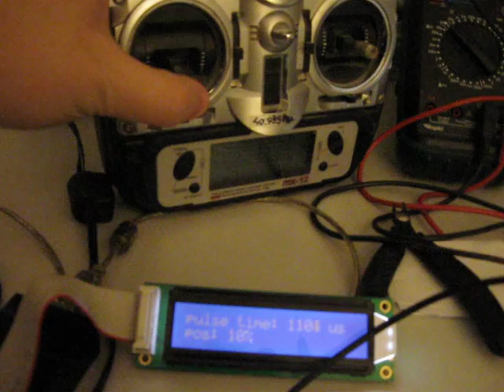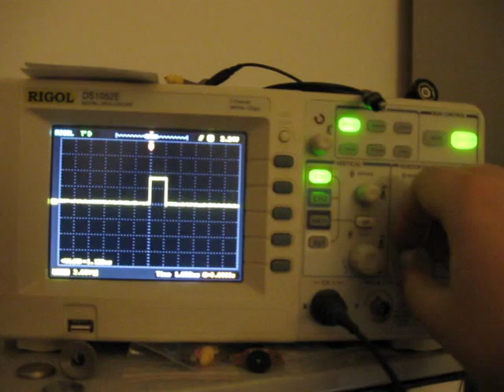Decoding PWM signal from an R/C receiver.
This video shows an experiment I did, to try and use R/C receiver servo PWM signals, as input to an AVR microcontroller. In this case the microcontroller just prints the input value and pulse width timings on an alphanumeric LCD.
I'm also showing the actual signal produced by the R/C receiver on an oscilloscope.

I haven't thought of an actual application for this yet. The obvious one being to control some sort of MCU-based device remotely with a standard R/C transmitter like the one I have for my R/C helicopter.